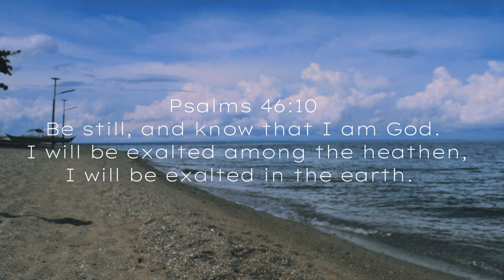Still by Hillsong | Violin Cover | Shekinah Paula Pastor